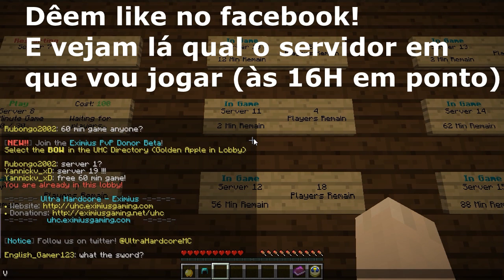Participa no Ultra Hardcore! (2 JOGOS!)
O servidor em que vão ser os jogos vai ser anunciado na página de facebook!
Jogos de 90 minutos!
Sábado, dia 25, às 16 horas (PT)
e Domingo, dia 26, às 16 horas (PT)

Não se esqueçam de avaliar o vídeo se o viram até ao fim! É muito importante ter o vosso feedback pois isso motiva-me ainda mais a fazer vídeos :D

Obrigado por terem assistido! Subscrevam se gostaram e querem ver mais!